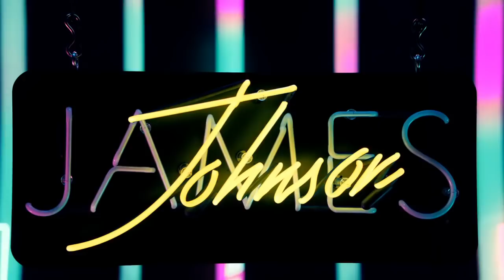Heat Synth Vice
SynthWave inspired take on Heat Vice intro video...

heat,miamiheat,nba,305,miami,basketball,synth,vice,city uniforms,